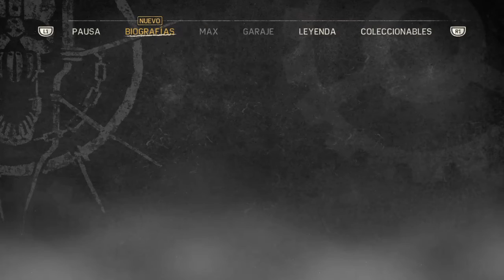Mad Max | Capitulo 1